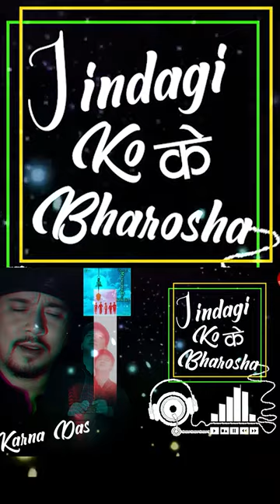Jindagiko Ke Bharosa - Karna Das | Nepali Hit Song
Nepali Song "Jindagiko Ke Bharosa" By Karna Das only on Nepali Pop Rock's official YouTube channel.

The right for this video is provided by Ranjana Music Pvt. Ltd.

Nepali Song - Jindagiko Ke Bharosa
➤ Singer – Karna Das
➤ Lyrics – Madhyanna
➤ Editor – Ashesh Maharjan

🎧Listen Live!